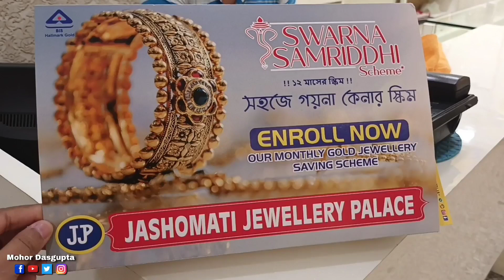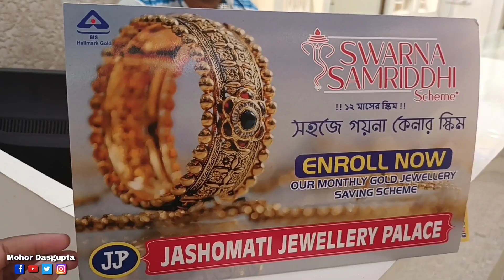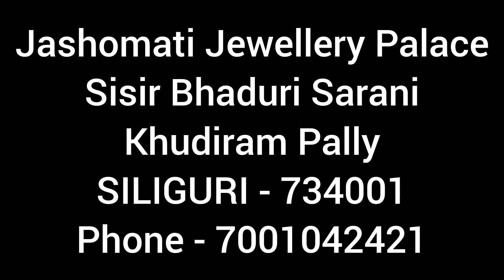Latest Daily Wear 22k Light Weight GOLD Chain design for women from 6Gram With Price Weight & Length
I hope you find this video informative and helpful. I attempted to provide as much information as possible for you.

Jashomati Jewellery Palace
Sisir Bhaduri Sarani
Khudiram Pally
SILIGURI - 734001